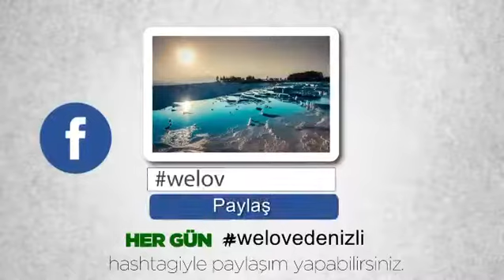We Love Denizli